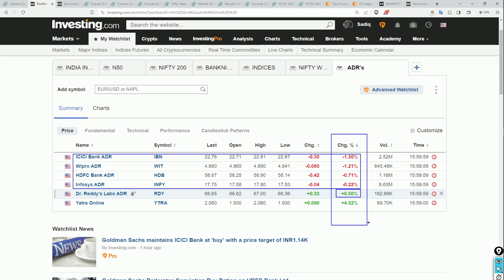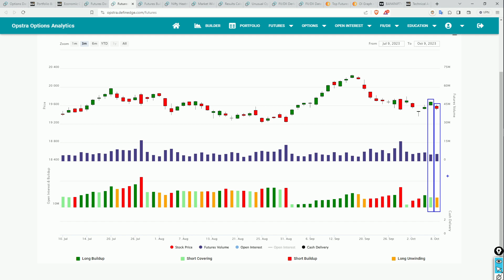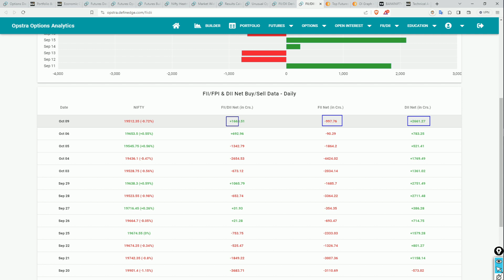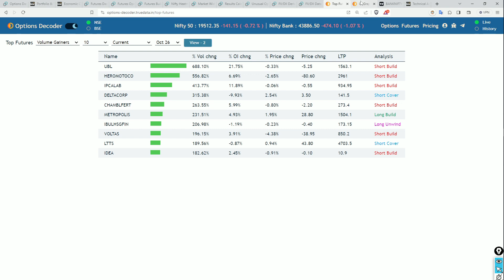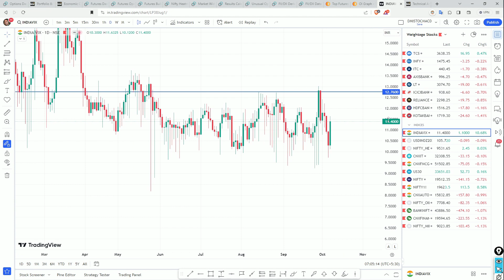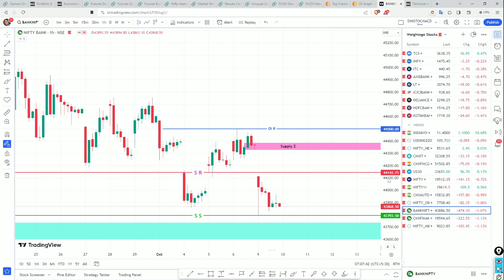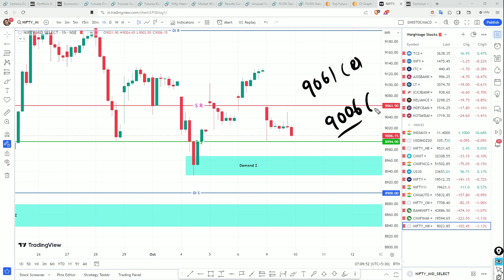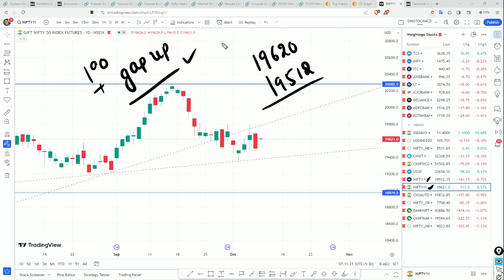10th-మంగళవారం-Sept ప్రీ మార్కెట్ రిపోర్ట్ by price action Telugu